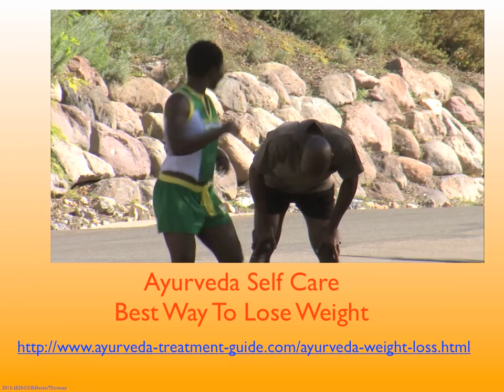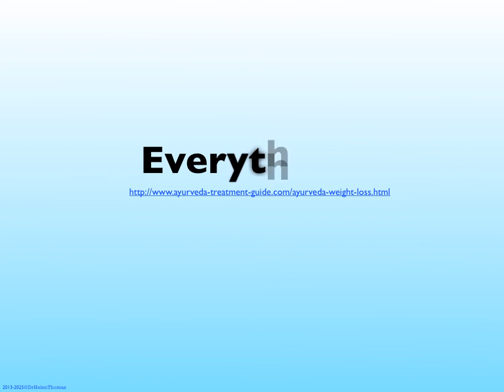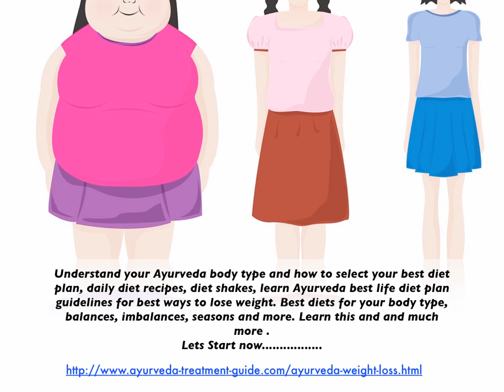AyurvedaWeightLossGuide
Five Ayurveda Principles Weight Loss Principles,diet programs, diet shakes, best diets for easy weight loss.